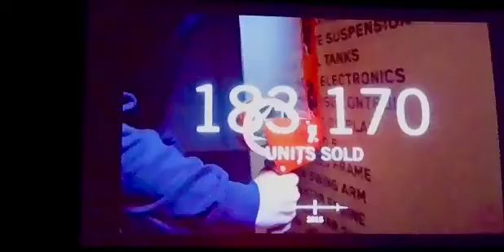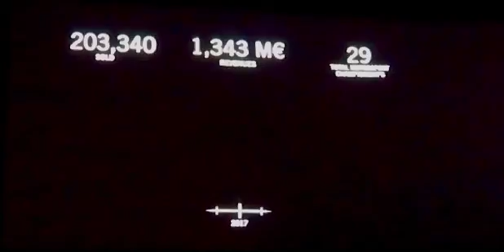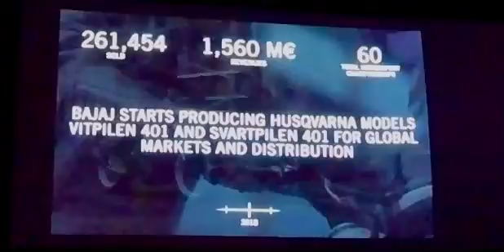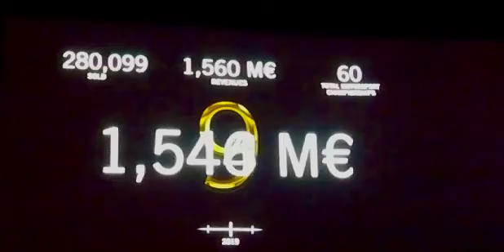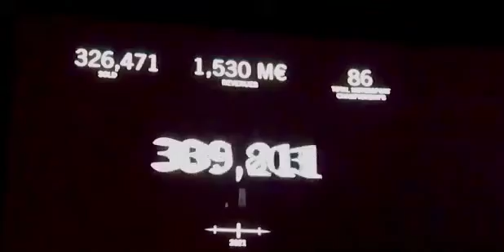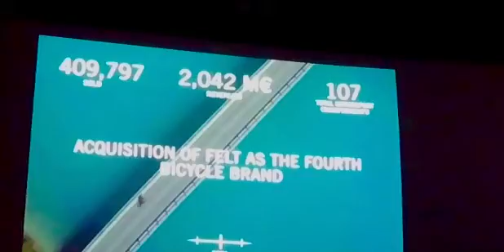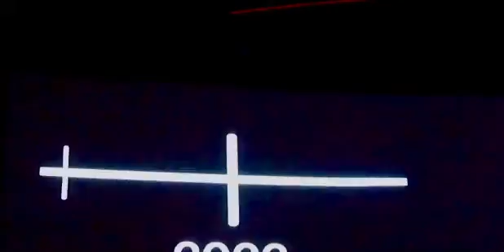KTM - We've come so far.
A timeline of sales and revenue increase thru the 2010 to current era, based around exposure/aquisition and expansion. A little out of focus (poach) but tells a great story.